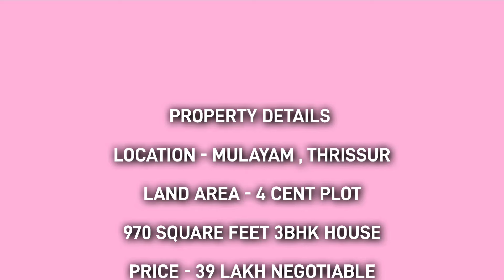വളരെ മനോഹരമായ മൂന്ന് ബെഡ്റൂം പുതിയ വീട് വില്പനയ്ക്ക് | തൃശ്ശൂർ വില്ലാസ്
THRISSUR VILLAS 🏘️

Query solved👇
thrissur house
thrissur house sale
thrissur houses for sale
thrissur real estate
thrissur villas for sale
thrissur villas new house
thrissur villas youtube channel
villa projects in thrissur
villas in sale
villas in thrissur
കുറഞ്ഞ വിലയിൽ ഒരു കിടിലൻ⚡3 ബെഡ്റൂം വീട് 🏠
തൃശ്ശൂർ വീട്
പുതിയ വീട് വില്പനയ്ക്ക്
തൃശ്ശൂർ വില്ലാസ്